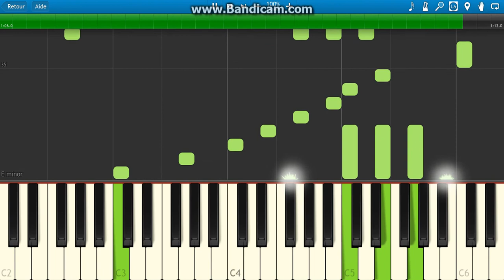Naruto Sorrow and Sadness piano version V2